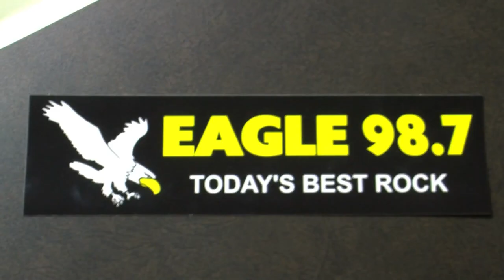New Orleans Airwaves: Nick Bazoo Radio Profile, Fall 2011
Bob Walker's New Orleans Airwaves Channel:
Nick Bazoo (Nick Ferrara) feature radio profile, Fall 2011.  From Chris Stewart at Penn State University, during Nick's stay in Pennsylvania.
Nick always made us laugh.  He is still doing it here, though he probably didn't realize it.  Notice at the start when Nick is introducing Cracklin' Rosie ... his VU meters are not moving.